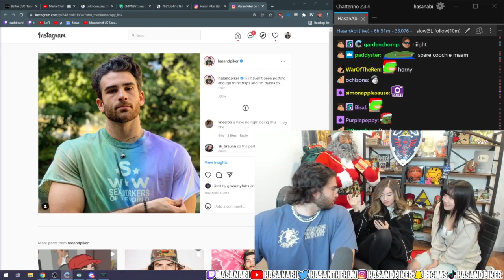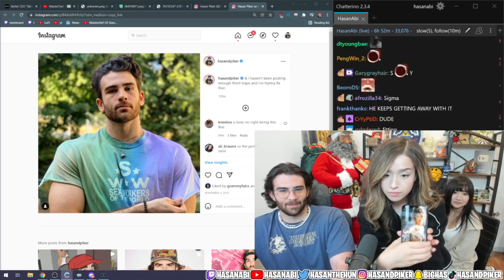Hasanabi has too many options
Why hasan, why hasan, why hasan, whyyyyyyyy

Part of the Hasanabi clip industrial complex :)